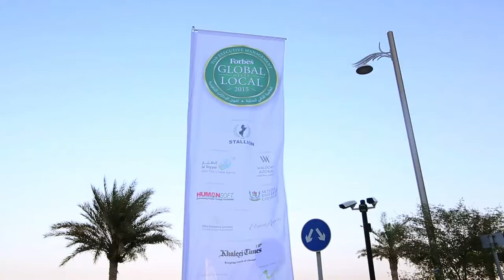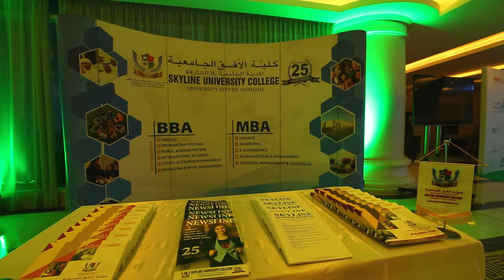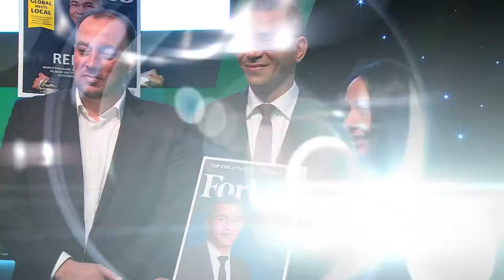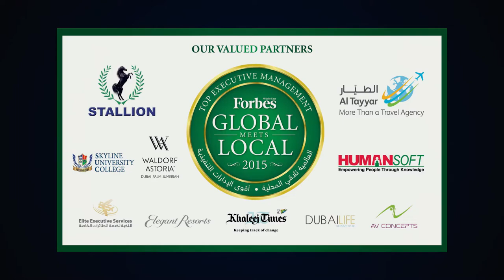Forbes Global Meet Production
City Events & Productions Ltd
City Productions
Manchester
United Kingdom